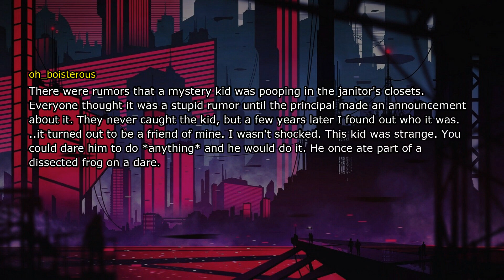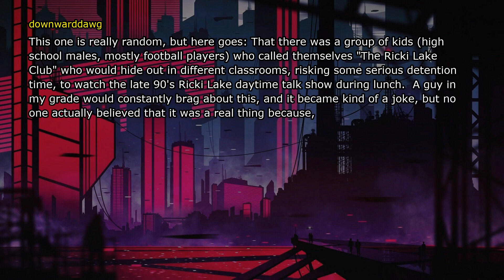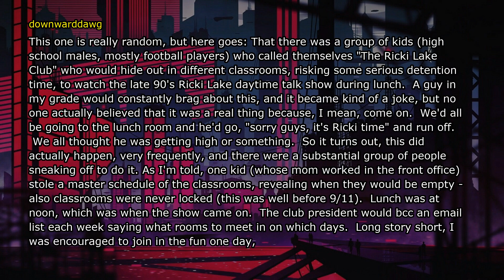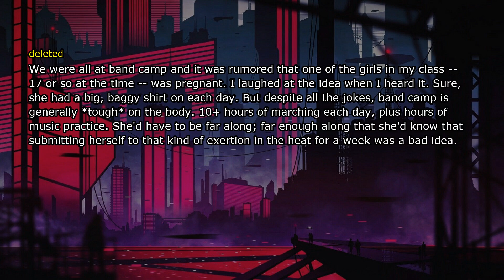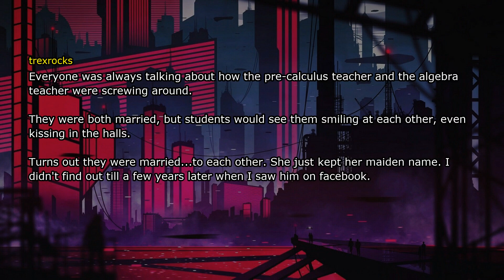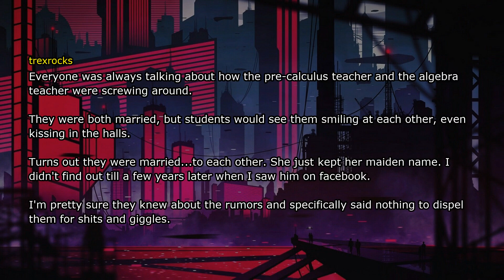What was the high school rumor that turned out to be true?